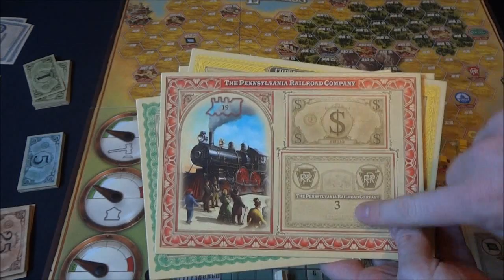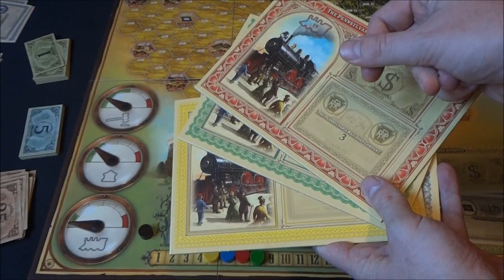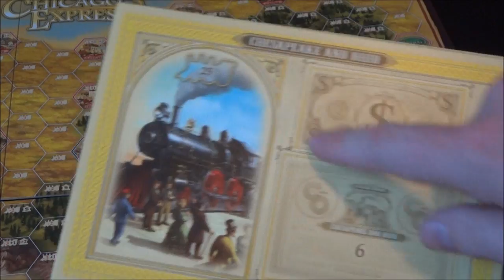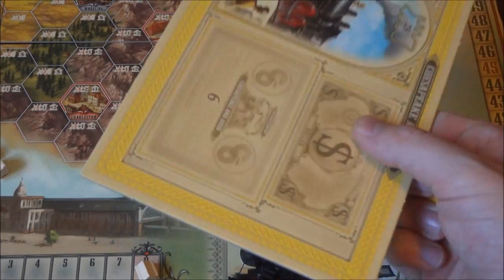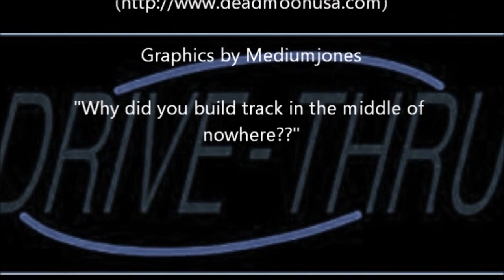Chicago Express Review